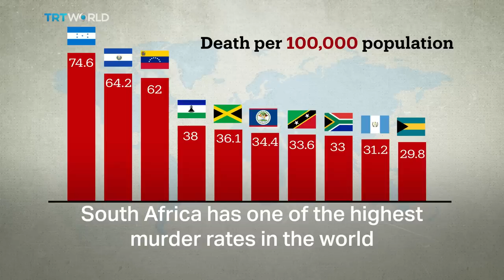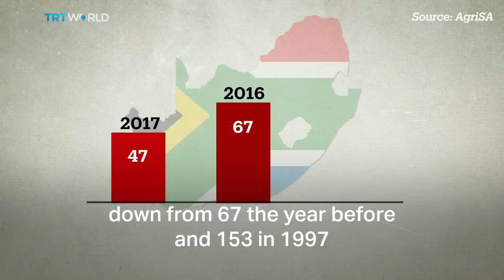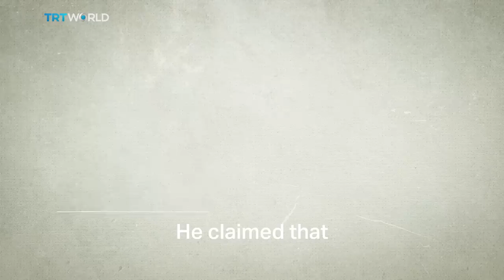The far-right's myth of South African 'white genocide'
Donald Trump has tweeted about the persecution of white farmers in South Africa, but there's just no reliable data to suggest white farmers are targeted any more than anyone else in the country. Why has the far-right in North America and Europe taken up a cause based on conspiracy so far beyond their borders?